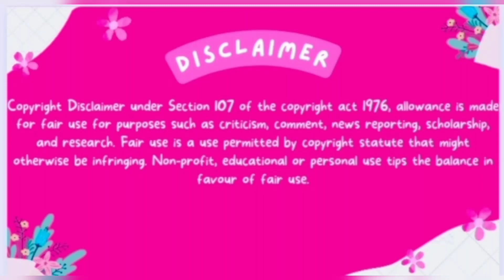khyapa 4 // WebSeries Review // addatimes original // Bengali Web Series // Bengali Version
Khyapa Season 4 is an Upcoming Bengali Web Series, OTT Release Date, Cast, OTT platform, Watch Online, Where to Watch, Web Series budget and many more details are available in this article. Khyapa Season 4 web Series digital rights, OTT platform information details is available in below and Web Series is all set to be a digital released on 14 July 2023, Genre of this movie is Comedy, Drama

See FilmyMenu
Khyapa Season 4 (Addatimes) Web Series, OTT Release Date, Cast, Story, Watch Online, Wiki & More

Khyapa Season 4 (Addatimes) Web Series
Khyapa Season 4 Web Series Wiki
Web Series Name Khyapa Season 4
Main Cast Pushan Dasgupta, Arya Dasgupta, Suvosmita Mukherjee
Director Korok Murmu
Producer TBA
Production Company Addatimes Original
Release Date 14 July 2023
Season 04
Episodes TBA
Language Bengali
OTT Platform Addatimes
Country India